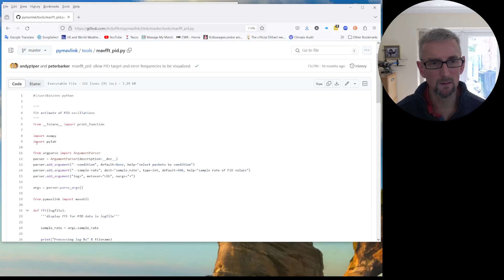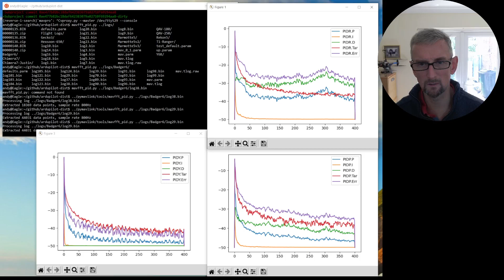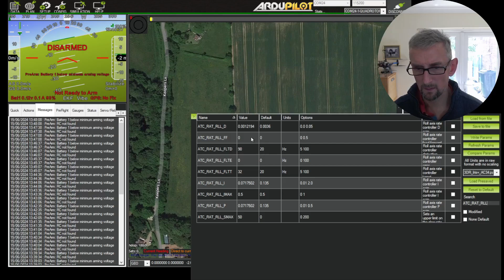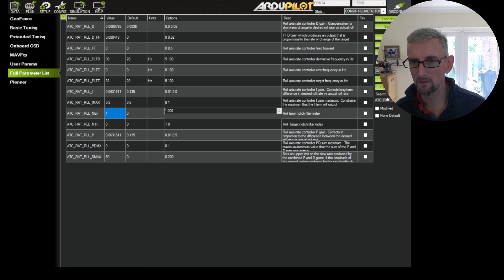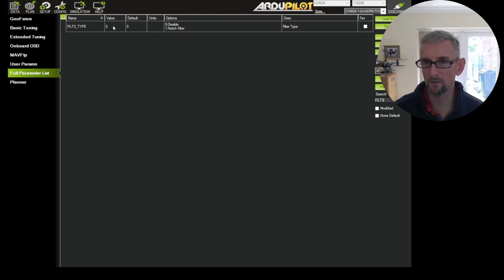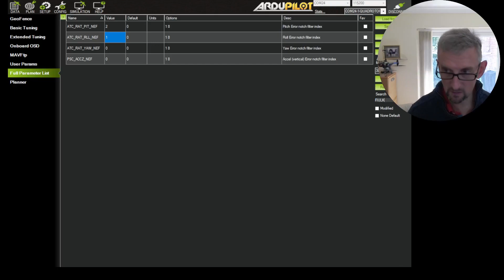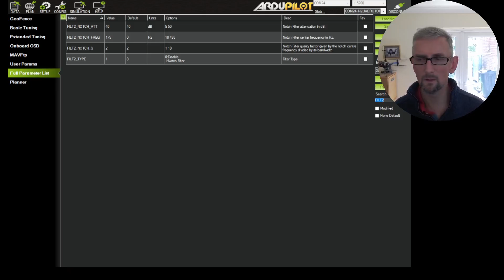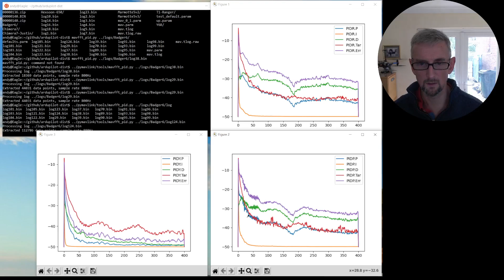ArduCopter 6" Race Build Video 18 - 4.5 Upgrade - Setting PID Notches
I took the plunge and upgraded to ArduCopter 4.5 so that I can demonstrate a few of the new features that are useful for this sort of build.